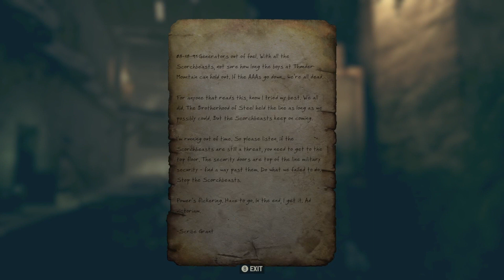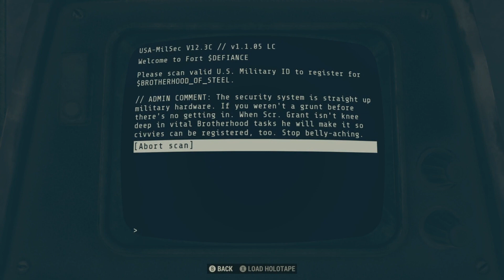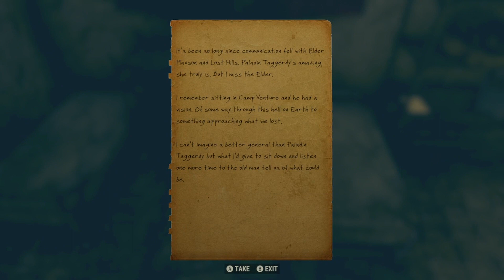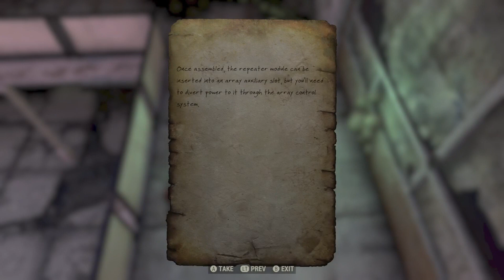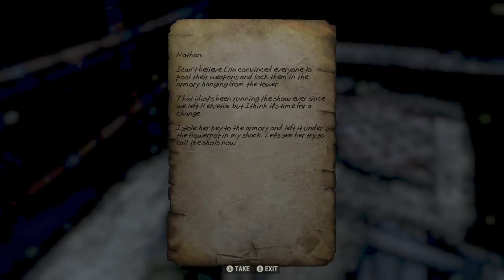Fallout 76 Chapter 5 Game Play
Past Live Stream of Fallout 76

Click link below for channel